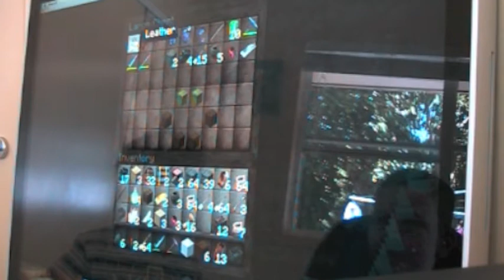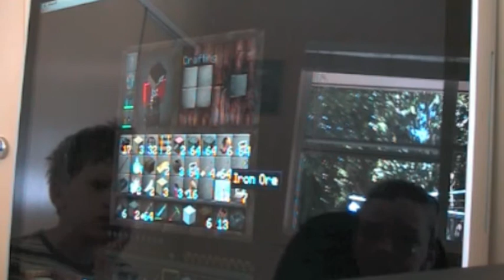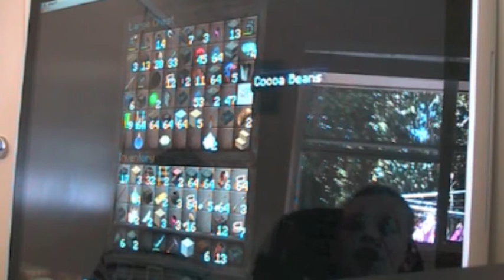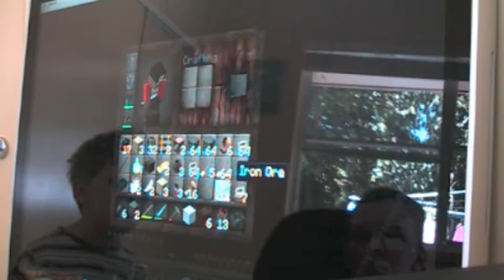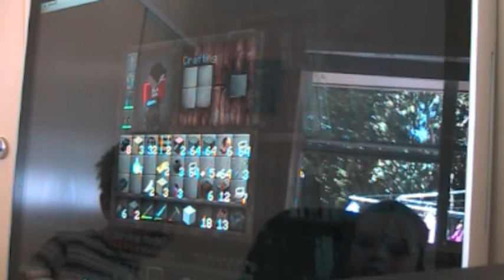Minecraft Adventures Episode 7: Mining....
Mining...BUT RICH STOP HITTING ME! *explodes*

Btw you are going to have to wait if you want the texture pack due to the 1.4 update.